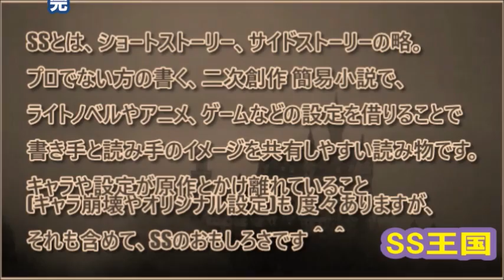魔法科高校SS エリカ「で きちゃった」深雪「・・・！！」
《魔法科高校の劣等生SS(ショートストーリー)》
千葉エリカがスゴイ話。